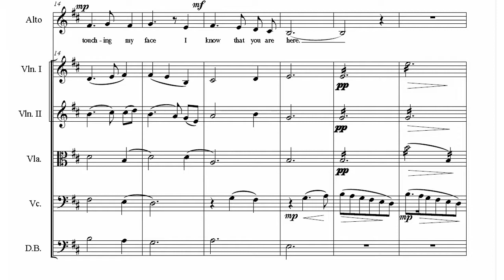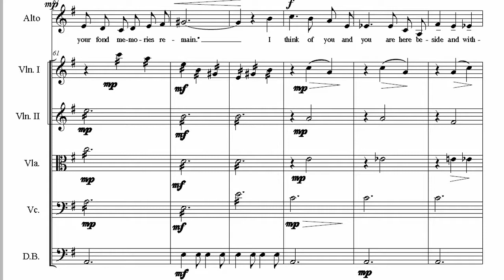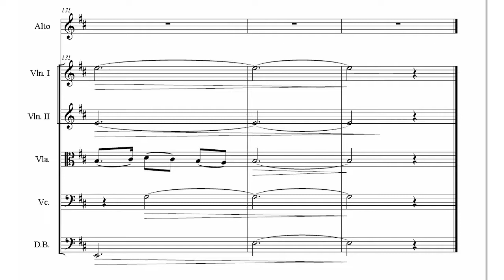Dawn in the Room Alto and String Quintet (with Score)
Performed by the composer (David Warin Solomons) with the Budapest Scoring String Quintet

The poem is by my mother E M Solomons:

The pale gold light
creeps into my silent room
touching my face
I know that you are here.

Softly contours form
as the colours
take the place of grey

Translucent gold hits the mirror
and reaches my lonely bed.

Dispels the grey mist which lingers
on the window pane
Deepens the image and I see you.

Pale blond light
where your hair once shone.

Lonely shadow of my
former self
I languish here.

But then your dear voice calls
with comfort, love
and says
"I have not left,
while your fond memories remain."
I think of you and
you are here
beside and within

Your image fades
but you are still here in me.

You must
you must come back
if only at dawn.

See through the tears of gold,
you are here once more
Your ghostly presence
fills my poor heart,

searching my mind
once more to be as one,

here is your body
so close to my own
in this spectral world
we share our thoughts.

My soul now quiet at last
my yearnings on hold.

The golden glow brings me peace
and I might face another day